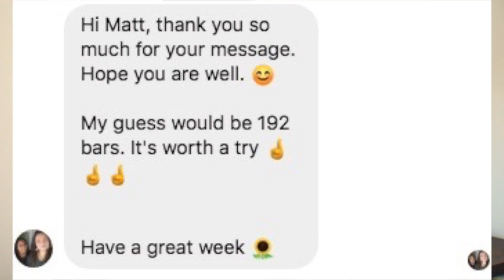SURPRISING GRAN WITH CHOCOLATES!! (2 MONTHS WORTH)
For my gran's birthday I surprised her with 2 months worth of her favourite chocolate!

Thursday, 24th December 2020 - Tuesday, 19th January 2021
MattRossVlogs Episode 42